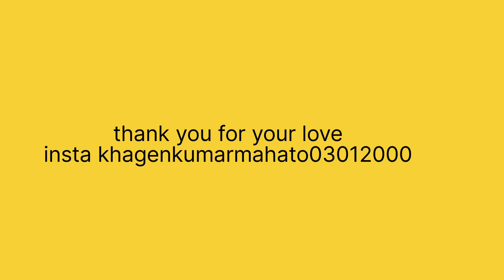Happy holi to all 2023 💞💞💞💞@enjoywithkhagen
pls guys support me ❤️❤️❤️❤️❤️